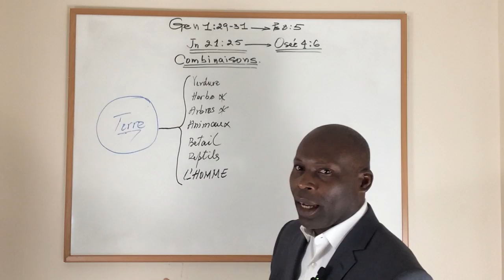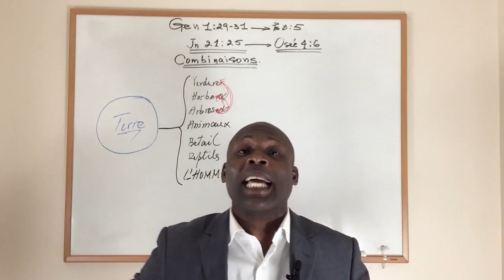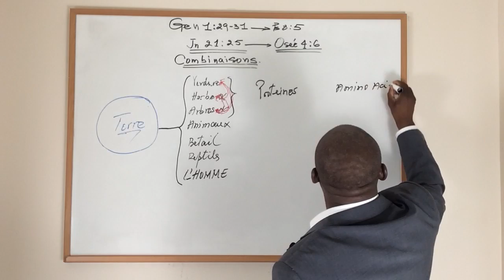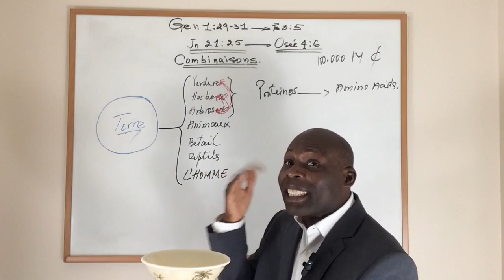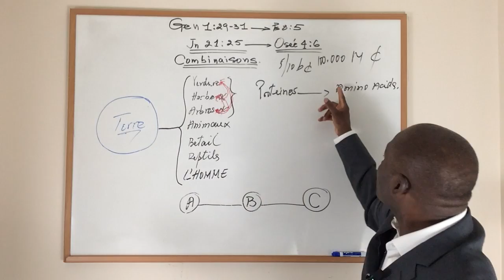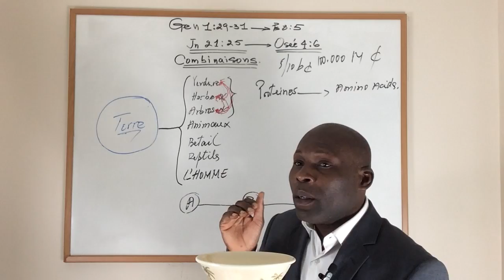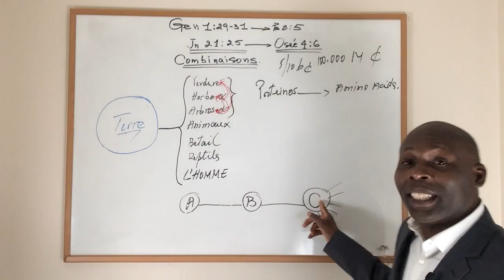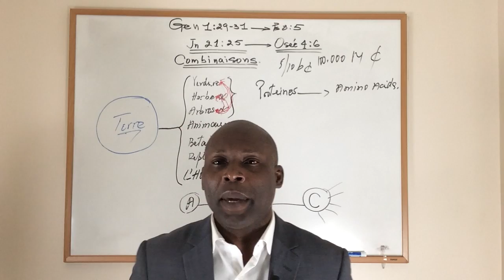🗣 Kontwole sa nap manje , Jan nap manje 🤔 # 7